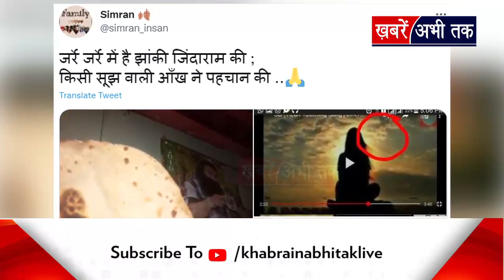आग से रोटी पर निकला राम रहीम! भावनाओं का सैलाब या अंधविश्वास का दरिया ? | Khabrain Abhi Tak